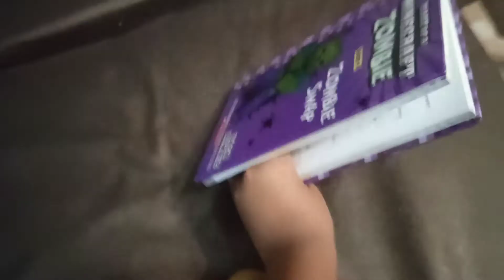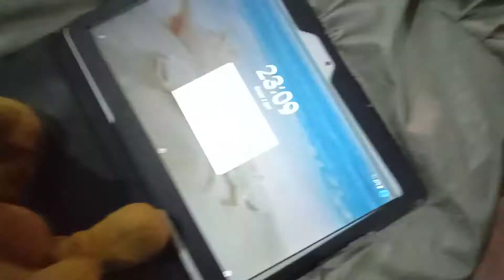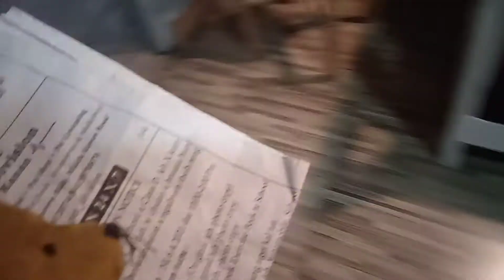10 more ways to annoy a gaddybear